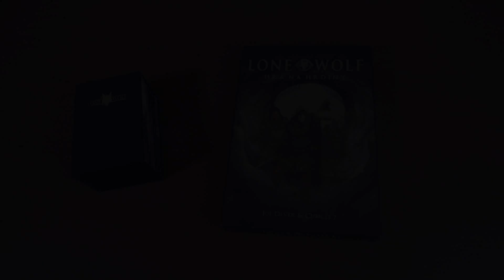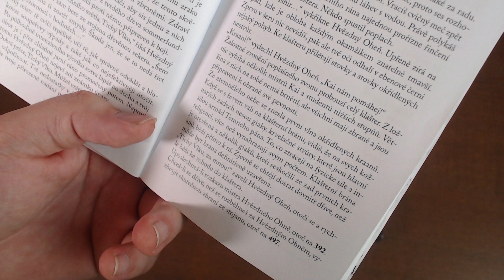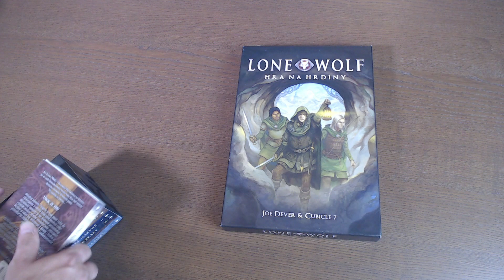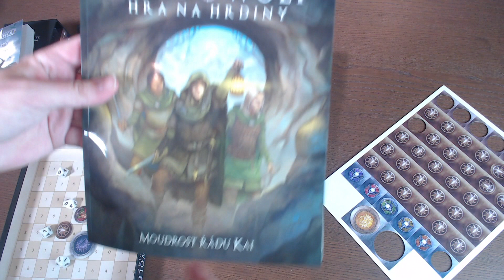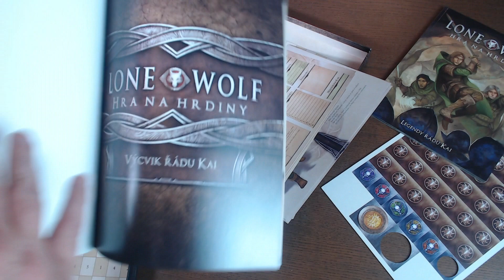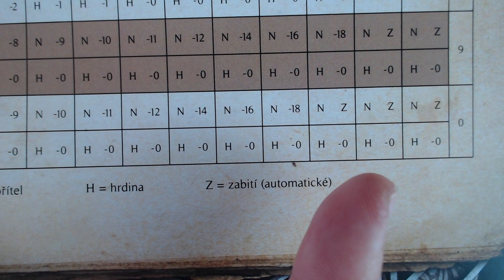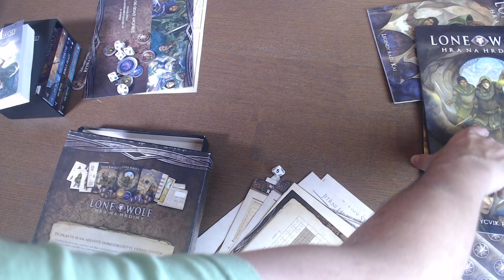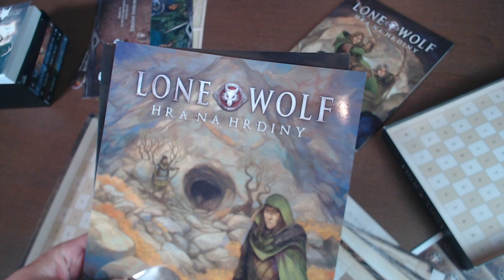Kubrt vs RPG: Lone Wolf: Hra na hrdiny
Dnes se pouštím do nových vod. Řekl jsem si, že vám mohu postupně ukázat a představit těch několik pár papírových her na hrdiny, které se mi doma válí. :) Začneme hrou Lone Wolf: Hra na hrdiny od vydavatelství Mytago. Pro koho je tato hra určena? A je třeba znát knižní předlohu?

Stačí navštívit eshop přes tento odkaz a za každý nákup nám přijde nezanedbatelná provize. Děkujeme! :)